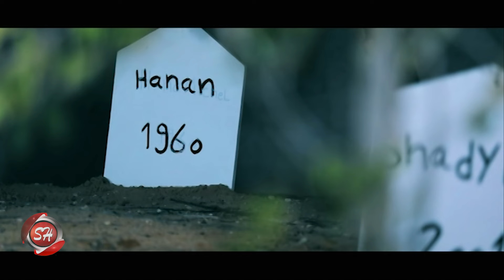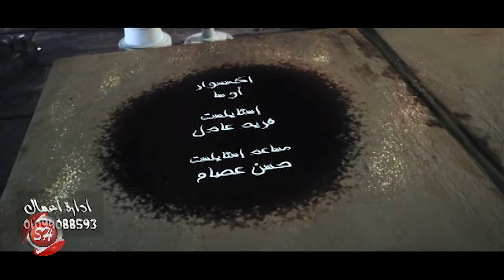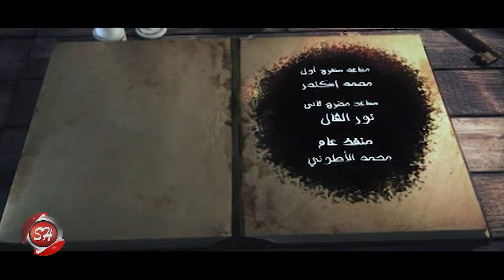Helmi Abdo "Atab we Adare" | حلمي عبده "أتعب وأداري" | شعبيات ٢٠٢٠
حلمي_عبده # شعبيات # أتعب ـأداري
كلمات: محمد عنتر
الحان : تامر كروان
توزيع: طه الحكيم
اخراج: مصطفي الشال
هندسه صوتيه : محمد جودة